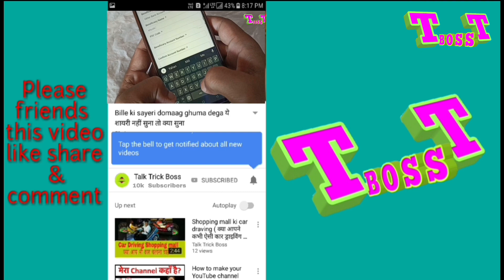Ezeepay Brand Ambassador Kon hai | Brand Ambassador Dor Ezeepay | Brand Ambassador Ka Audio Hua jari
Physics pan card
E Pan Card
Reprint Pan Card
Mobile recharge commission
owner